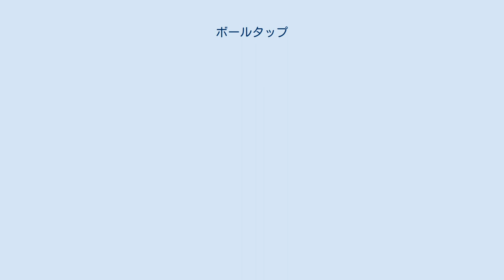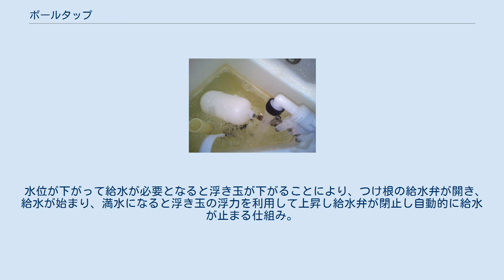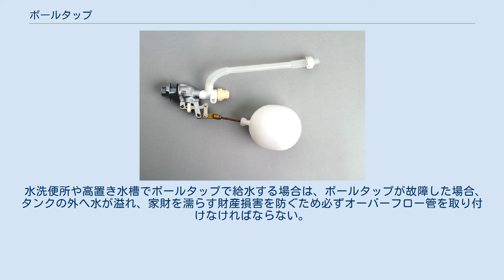ボールタップ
イメージ 水洗トイレ用ボールタップの例 ボールタップとは、支持棒（シャフト）の先端にボールの浮き玉があり、 水面の上下変動によるボールの変位が、レバー付け根の弁を開閉する給水設備。
 定水位弁やフロート弁と呼ばれることもある。
 水位が下がって給水が必要となると浮き玉が下がることにより、つけ根の弁を開き、給水が始まるしくみ。
 各種タンクの給水せんに取付け自動給水に用いる。
タンク給水の水洗便所や受水槽、高置水槽、太陽熱温水器、クーリングタワーなどで採用されている。
 ボールタップは単式と複式があり、単式は水洗便所のタンクのような満水時に給水を止めるだけの用途。
 複式はは支点が2個ありテコの原理で止水するため、保持機能が大きくとれるものをいい、受水槽などの設備において減水時の警報・満水時の警報の2種類の役割を持たせた用途で使用される。
 水洗便所のタンク内ボールタップ ボールタップによる給水の様子 受水槽や高置水槽、水洗式便所の便器洗浄用タンク、太陽熱温水器等の給水設備 水面の上下変動による浮き玉の変位により、給水弁を開閉する。
 水位が下がって給水が必要となると浮き玉が下がることにより、つけ根の給水弁が開き、給水が始まり、満水になると浮き玉の浮力を利用して上昇し給水弁が閉止し自動的に給水が止まる仕組み。
 浮き玉の材質はポリエチレン（PE）玉の他、使用用途により銅玉、ステンレス玉が用いられる。
 水洗便所や高置き水槽でボールタップで給水する場合は、ボールタップが故障した場合、タンクの外へ水が溢れ、家財を濡らす財産損害を防ぐため必ずオーバーフロー管を取り付けなければならない。